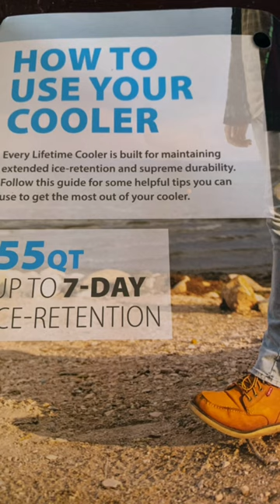Lifetime cooler ice retention test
Lifetime cooler ice retention test . We put this cooler to the ice retention test.